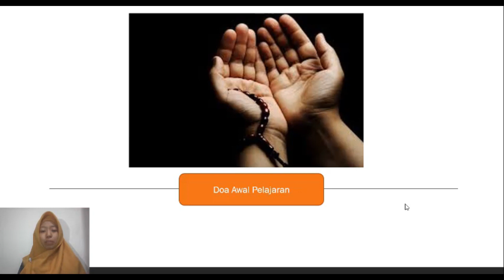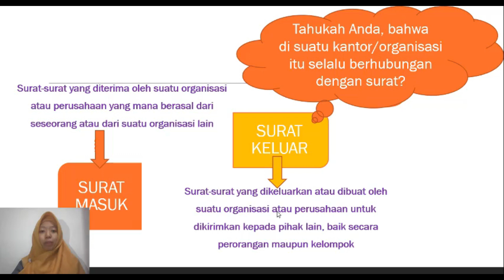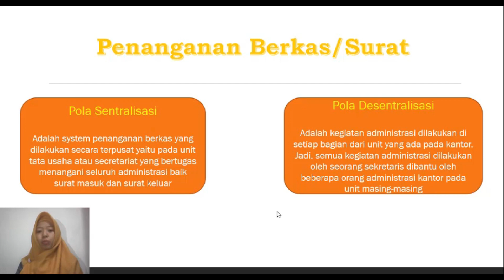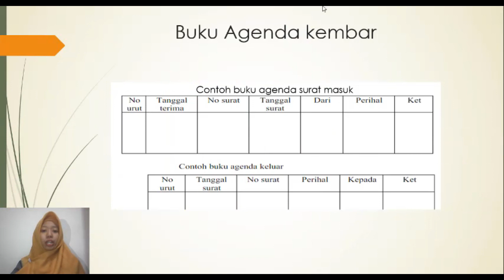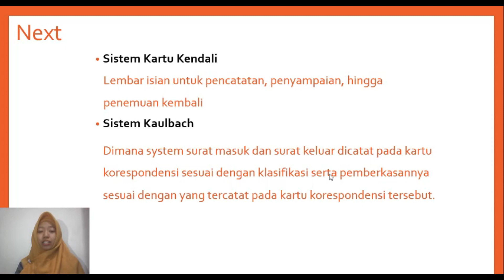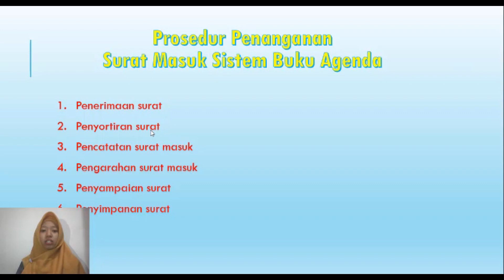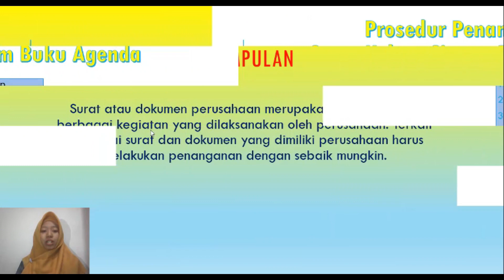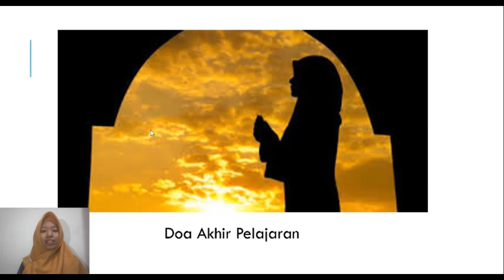KD 3.6 PROSEDUR PENCATATAN SURAT ATAU DOKUMEN MASUK DAN KELUAR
ADMINISTRASI UMUM